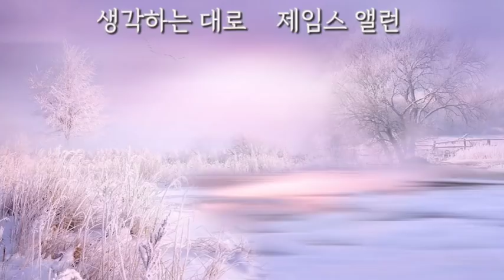[ 씨크릿 고전 제임스 앨런 ] 원하는 삶을 얻는 인과의 법칙 '생각하는 대로' 씨크릿과 세상이 내면의 거울임을 백년도 더 전에 설파한 앨런의 열정의 외침 그대를 편케 하리니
생각하는 대로
제임스 앨런  /  안 희탁 역 (  가디언 출판 )

씨크릿의 고전 시리즈 입니다

이미 백년도 더 전에 지금 우리가 알고 있는 이 모든 것들을

전해주신 분들

이미 외부의 현실이 오직 내면의 반영임을 알고

우리의 내면을 어떻게 바꿀껏인지에 대한 그리고

지금의  어려움을 어떻게든 슬기롭게 극복하라 손을 내미는 앨런의 외침

p.s  전체적으로 축약적으로 읽었으며
       내용의 이해를 위한 약간의 윤색과 추가 설명등이 있습니다